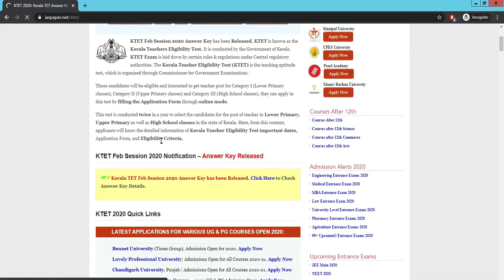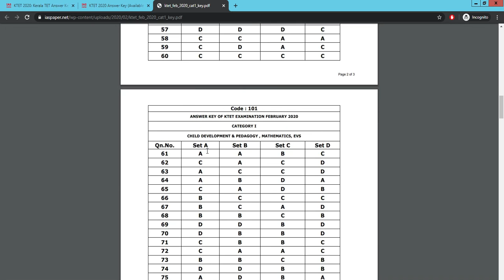KTET 2020 Answer Key (Released) - Check Here How to Download Response Sheet